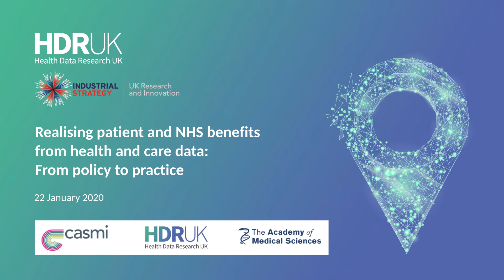Professor Lord Ara Darzi | Realising patient and NHS benefits from health and care data - Part 2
Health Data Research UK, the Academy of Medical Sciences and the Collaboration for the Advancement of Sustainable Medical Innovation (CASMI) are jointly ran a livestreamed event on Wednesday 22 January 2020 entitled ‘Realising patient and NHS benefits from health and care data: from policy to practice’.

Attendees at the event include patient and public representatives, colleagues from the NHS, industry, academia and policy sectors.

The purpose of the event was to ensure that we derive appropriate value for all from the use of health and care data.